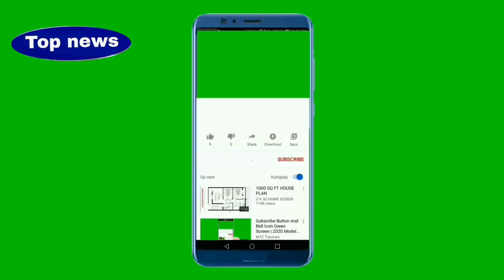Kali 5000 dangerous defence system missile of India letest news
dosto kali weapon duniya ke sabse danger missile hai